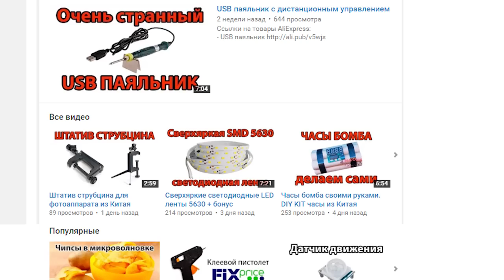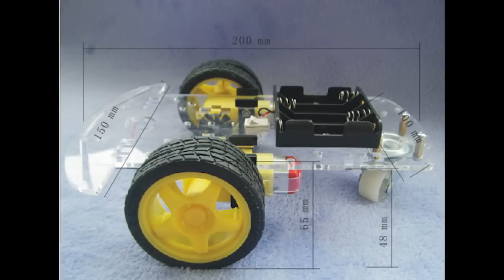10 ТОВАРОВ ДЛЯ ARDUINO ПРОЕКТОВ ИЗ КИТАЯ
Ссылки на товары из выпуска:
В этом выпуске вы узнаете: какие товары нужно купить, чтобы начать работать с ардуино, какие можно купить датчики и модули ардуино
В наших видео вы узнаете: что такое транзистор, диод, конденсатор, резистор, микросхема, электрический ток и много других разных интересных вещей и явлений, связанных с электроникой.